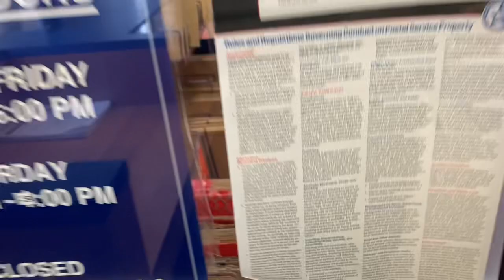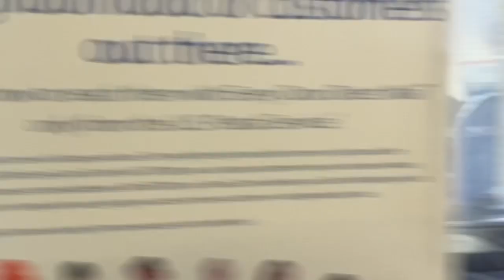Postal worker in Indiana barks orders but gets owned instead (EPIC FAIL)